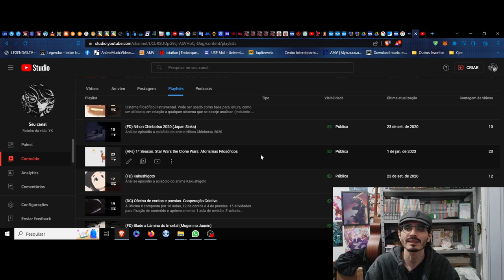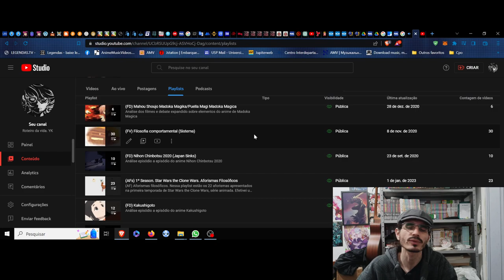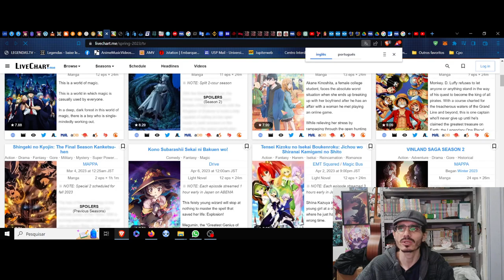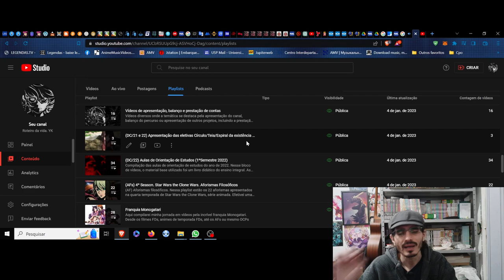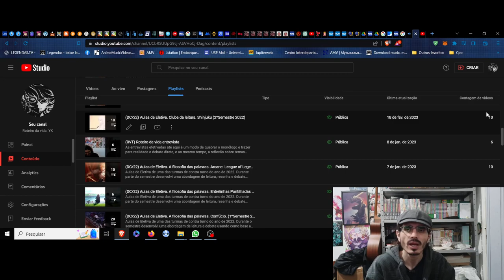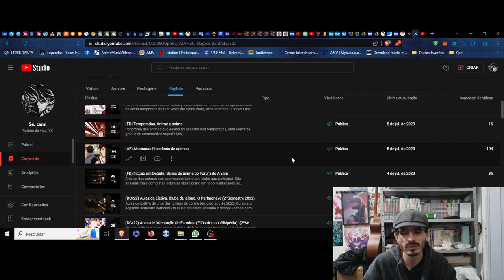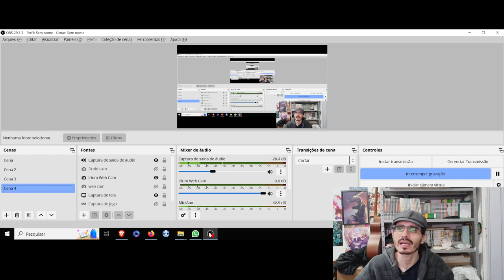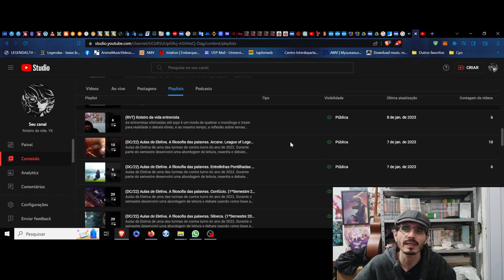4º Reapresentação do canal e balanço do quarto ano ^^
4º Reapresentação e balanço anual do canal.